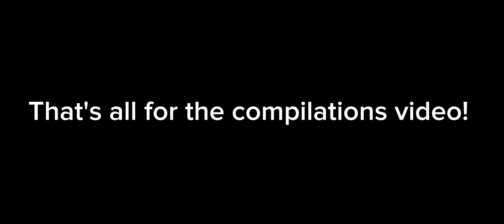LETS PLAY: TPS Street Soccer compilations only (feat. brandon and the good people!)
Compilations of myself playing in a Roblox game.